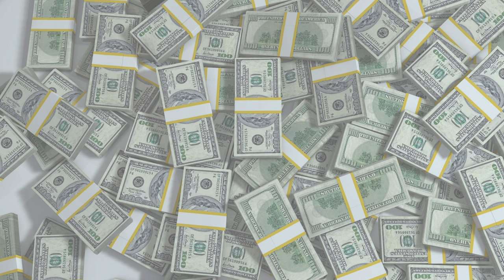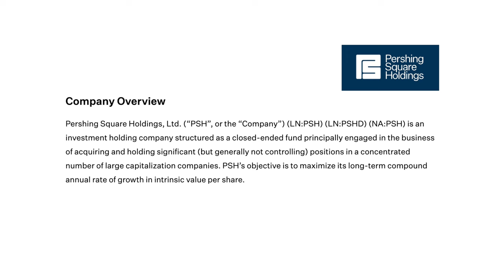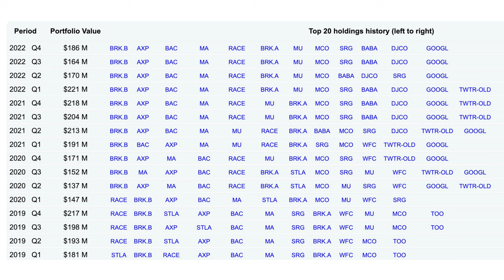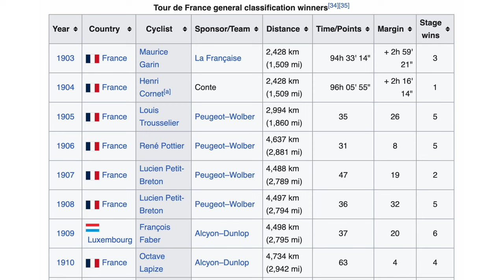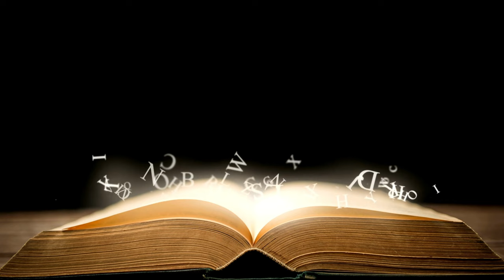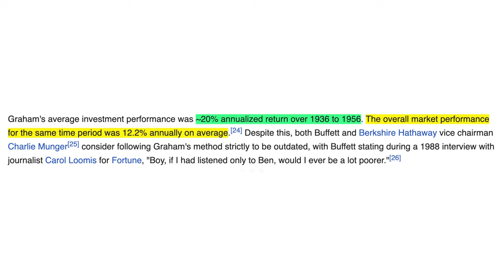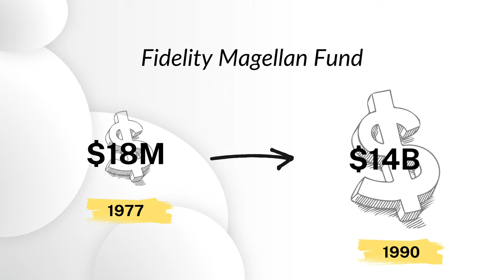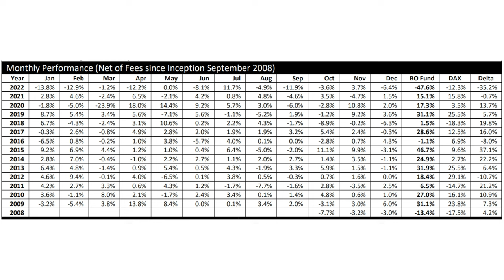The GREATEST Investors of ALL TIME Tier List! (Buffett Is Not the #1!)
✔️ goal setting
✔️ investing 101 ...

✔️ valuation methods
✔️ behavioral finance ...

This program is designed for investors ranging from beginners to those with intermediate to advanced skills. However, to comprehend the concepts taught in the program, no prior knowledge of the stock market or investing is required.

Investing can be a tricky business, and only a select few superstar investors have managed to master the art of consistently beating the broader stock market (i.e. the greatest investors of all time). From legendary value investors like Warren Buffett, to modern-day titans like Ray Dalio, there are many investors who have had an undeniable impact on the world of finance.

In this video, I'll be ranking these investors in a tier list based on the investor's overall impact on the investing industry, their investment strategies, and their ability to generate impressive returns for their clients. I’ll not only rank 5 investors, not ten investors, but I’ve actually taken a closer look at 20 of the best investors of all time. So it's the ultimate comparison of the best investors in the world. The investors discussed include: Bill Ackman, Michael Burry, David Tepper, Guy Spier, Terry Smith, Nick Sleep, Cathie Wood, Ray Dalio, Benjamin Graham, Lou Simpson, Seth Klarman, Tom Russo, Li Lu, Chuck Akre, Joel Greenblatt, Peter Lynch, Warren Buffett, Charlie Munger, Mohnish Pabrai, Robert Vinall. So, whether you're a seasoned investor looking for some inspiration, or a beginner who wants to learn from legendary investors in the world, this video is for you.